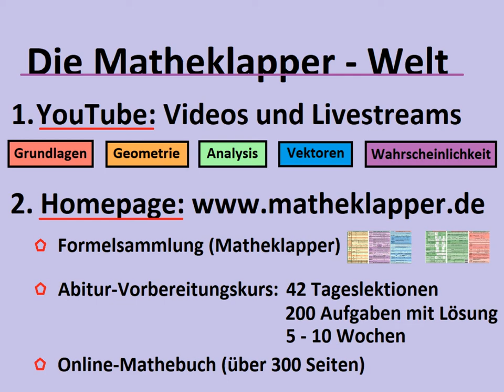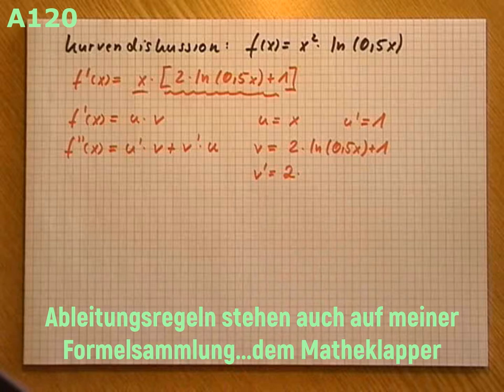A120 Kurvendiskussion Logartihmusfunktion Ableitungen Teil 5/8 - Matheklapper.de (Formelsammlung)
Analysis (Funktionen) Teil 76: Kurvendiskussion Exponentialfunktion #1 Teil 5/8

Du lernst in diesem Video, wie man Logarithmusfunktionen insbesondere mit der Produkt- und Kettenregel ableitet. Diese Folge ist ein Teil der Serie Kurvendiskussion einer Exponentialfunktion, wobei der Schwerpunkt auf dem Ableiten liegt. Weitere Folgen der Serie beschäftigen sich mit Definitionsbereich, Symmetrie, Verhalten im Unendlichen, Achsenschnittpunkte (Nullstellen und y-Achsenabschnitt), Extrempunkte (Hoch- und Tiefpunkte), sowie denWendepunkten. All das soll dir natürlich das Zeichnen der Funktion in ein Koordinatensystem erleichtern. Und nicht vergessen...wegen meiner Formelsammlung auf meiner Homepage vorbeischauen...VIEL SPASS :-)